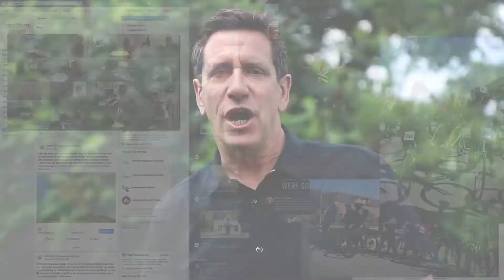Client Testimonial - Utter/Morris & P2A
Our friend and valued client John Thorpe talks in this short video all about how our team helps with his business & event. We love working with innovative businesses like his that are always looking for ideas, for community partnerships, and trying to do things differently.

Check it out to hear more and make sure to visit us online to learn how we can help you too